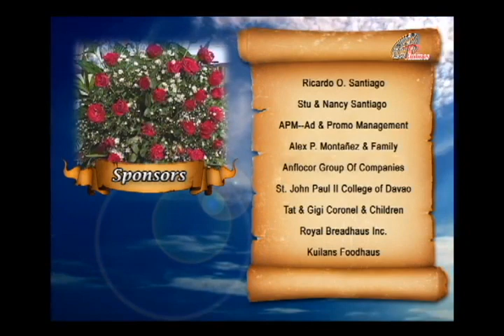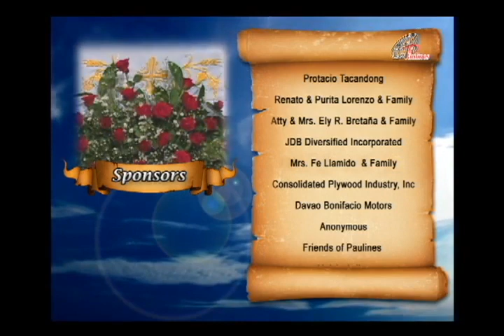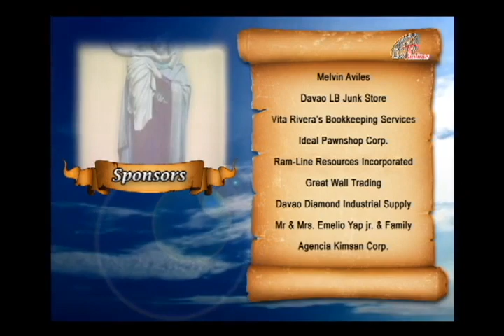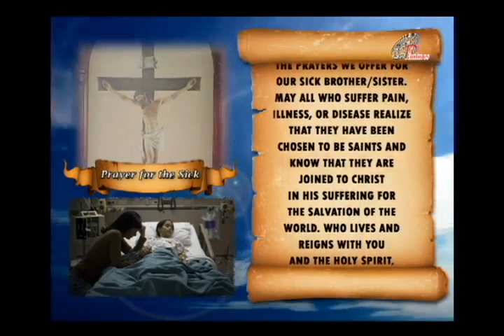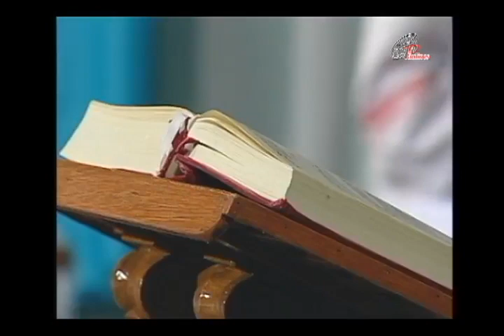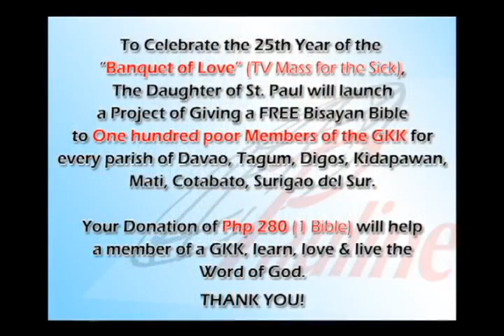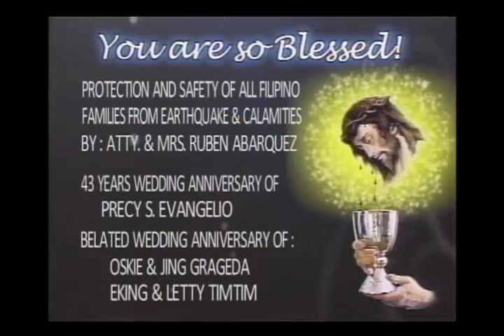Sunday TV Mass - June 7, 2015